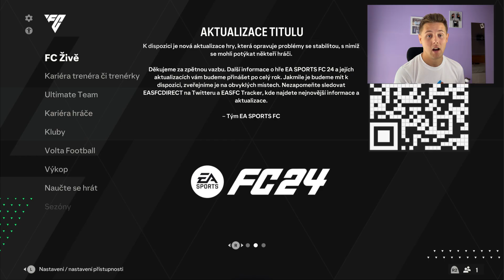JAK DOPADNE SPARTA V SAUDSKÉ LIZE? | EA FC 24